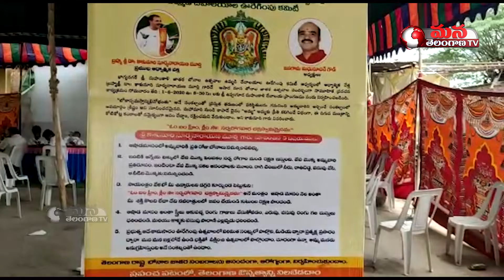Telangana Bonalu Festival cancelled For this Year Due to Rising Covid-19 cases | Mana Telangana TV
Telangana Bonalu Festival cancelled For this Year Due to alarming increasing in Covid-19 cases . New cases are increasing day by day, post lock down people movement increased and the infections are also rising. Taking into consideration the situation this initiation taken by the govt.
Watch Mana Telangana TV, the 24/7 Telugu news channel dedicated to delivering breaking news, live reports, exclusive interviews, sports, weather, entertainment, business updates and current affairs.